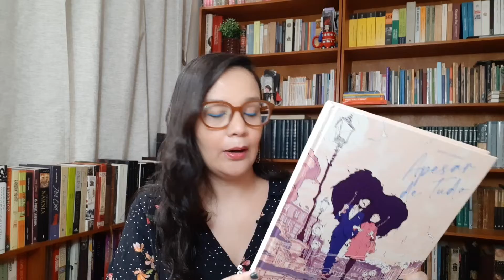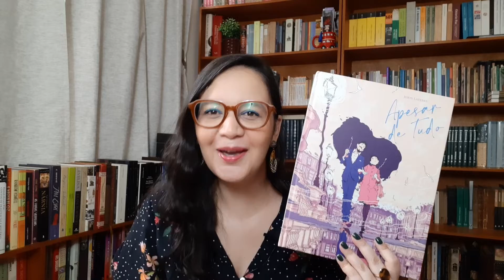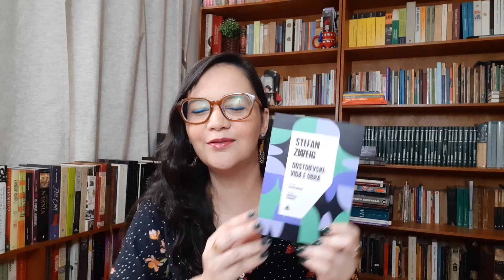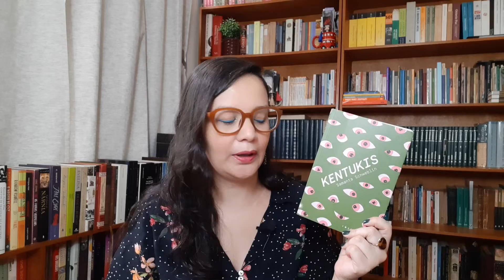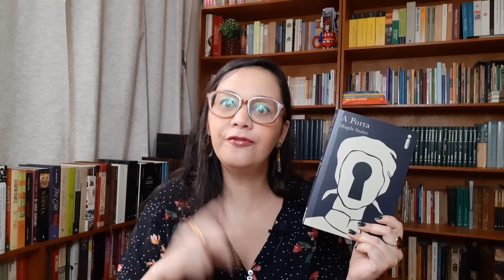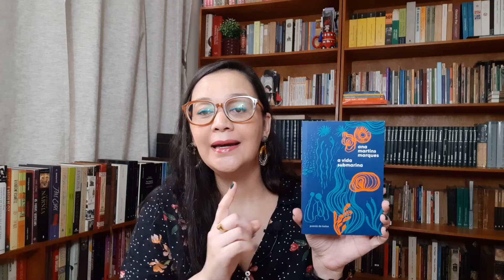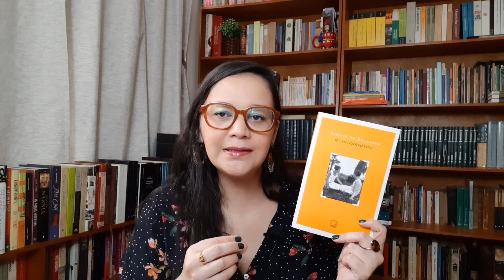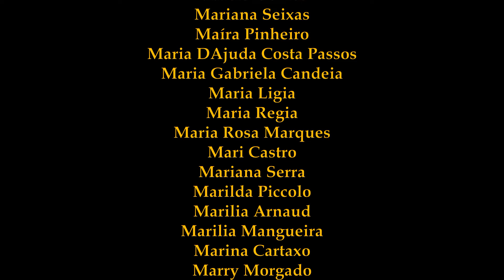Livros lidos em Janeiro de 2022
Livros citados:

- "Apesar de tudo"
- "Dostoiévski: vida e obra"
- "África Brasil: um dia Jorge Ben voou para toda gente ver"
- "A porta"
- "A vida submarina"
- "As inseparáveis"

APOIE O CANAL e receba o vídeo antes e sem anúncios, além de concorrer a sorteios

ou

SEJA MEMBRO e receba o vídeo antes e sem anúncios, além de ter acesso a conteúdo exclusivo

Minha lista de desejos na Amazon